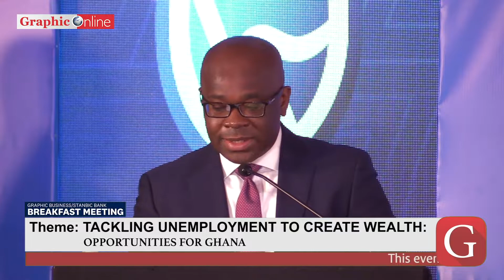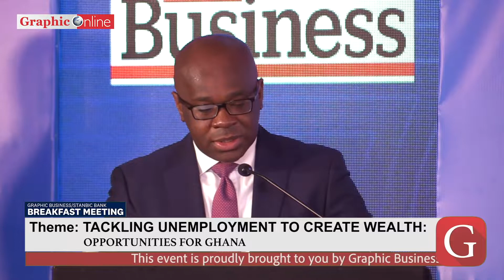Kwamina Asomaning's full speech at the 2nd Quarter Graphic Business-Stanbic Bank Breakfast Meeting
The event which attracted experts from academia, the business community as well as human resource practitioners suggested ways by which the government can accelerate efforts to address the problem. Mr Asomaning reiterates his bank's readiness to support businesses to create sustainable jobs